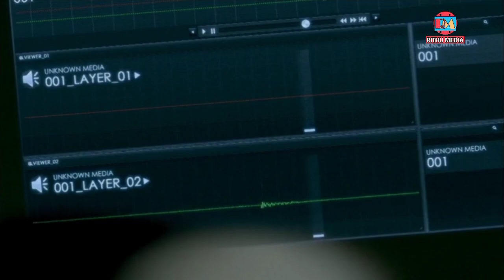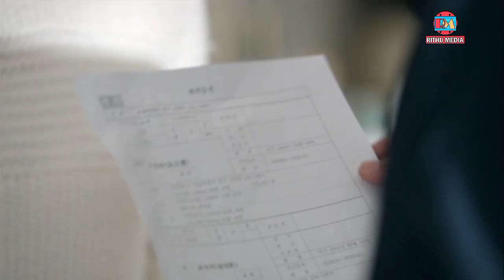Healer 15 & 16 Malayalam explanation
Healer15&16Malayalamexplanation #